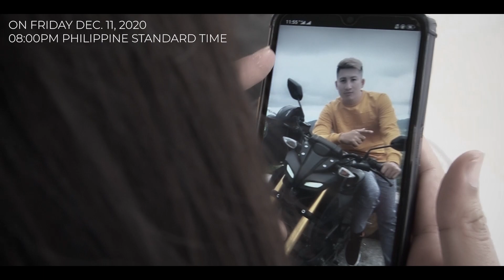TEENS AND ENGAGED EPISODE 2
STARRING: DEE-JAY CRUZ, MARIA-K BESA, SAM PENALES, TRIXCY MAE MENDOZA, JERWIL G., MAYLEAH GOM-OS, JAROMIR CASUL, CHRISTIAN KHO, CHRISTIAN TARIMAN, KLYN CAÑETE, EM ASPIRAS, EVELYN BESA, FELIPE TARIMAN
WRITTEN BY: EM ASPIRAS
DIRECTED BY: JAIDEN CRUZ
PRODUCED BY: TIMPRO FILMS